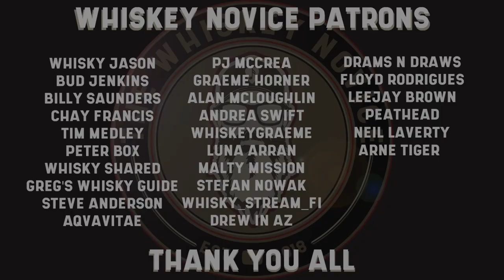Springbank 15 review #62 with The Whiskey Novice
It's the end of the series. I've looked at some awkward aged whiskies and loved most, if not all. This time...Springbank.
Now...most of you will know that I like my Springbank. But do I like all of them?

Cheers.